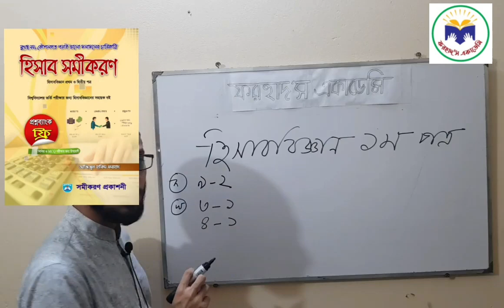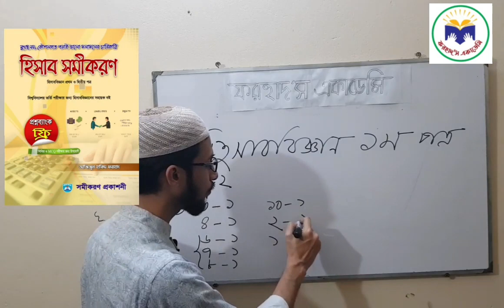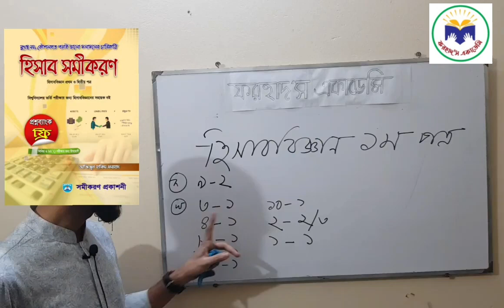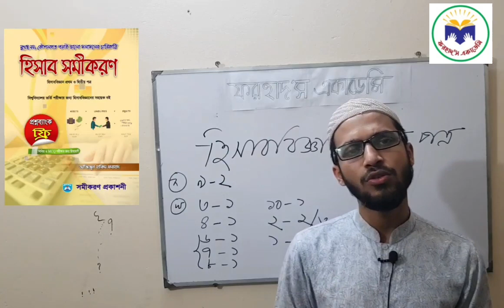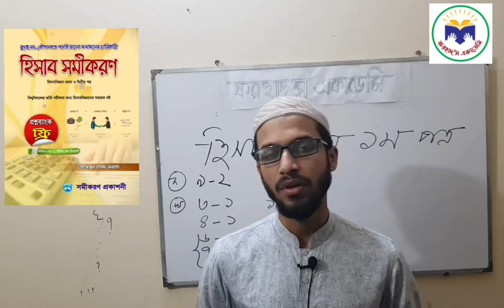হিসাববিজ্ঞান ১ম পত্র সাজেশান-২০২০|| হিসাববিজ্ঞানে সহজেই A+ পাওয়ার কৌশল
হিসাববিজ্ঞান ১ম পত্র

19. অনুপাত বিশ্লেষণ (৫ম পর্ব)-

ক্লাস নিচ্ছেন-
Aziz Farhad
BBA, MBA (Finance),
চট্টগ্রাম বিশ্ববিদ্যালয়।
সিনিয়র শিক্ষক (হিসাববিজ্ঞান),
বিশ্ববিদ্যালয় ভর্তি কোচিং।
লেখক- হিসাব সমীকরণ, ব্যবসায় সমীকরণ ও ফিন্যান্স সমীকরণ।
পরিচালক, ফরহাদ’স একাডেমি (চকবাজার, চট্টগ্রাম)।
মুঠোফোন: ০১৮৪৮-১৪৭৩৭২